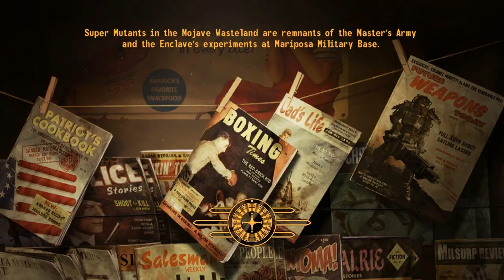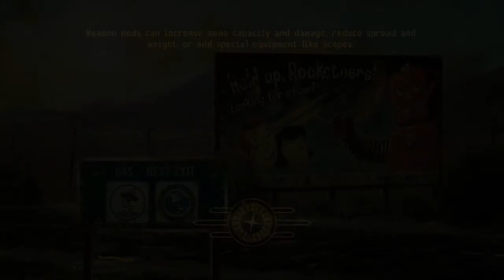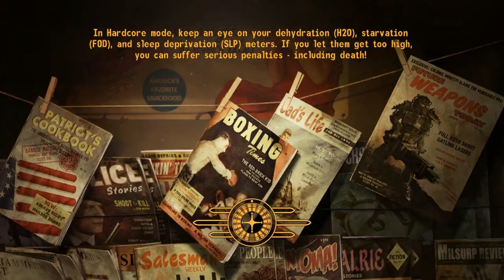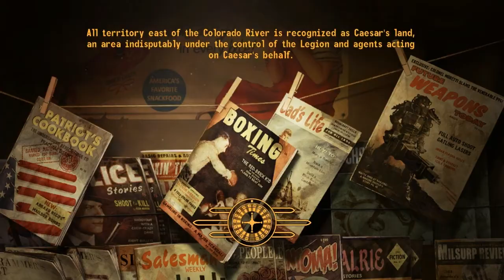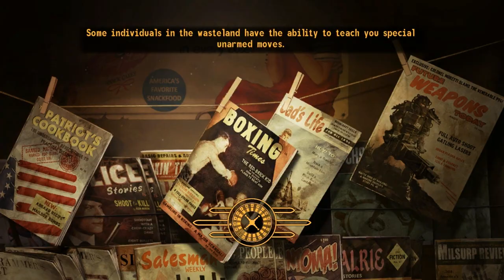Fallout New Vegas - путь пацифиста. Часть 2. Терроризируем Фрисайд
Экспериментальный ролик, попытка воспроизвести на видео то, что я когда-то оформлял в виде краткой инструкции для Fullrest (fullrest.ru). Прохождение FNV без единого трупа на моем личном счету.

Примечание: задача - ПРОЙТИ игру, а не облазить каждый закуток и найти мирные решения каждого квеста. К проекту ТАКОГО размаха я не готов.